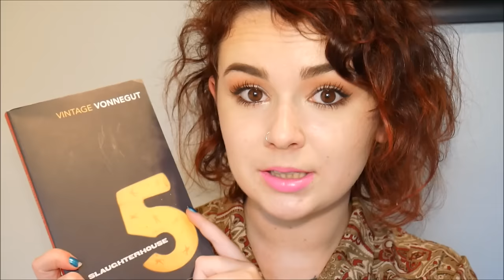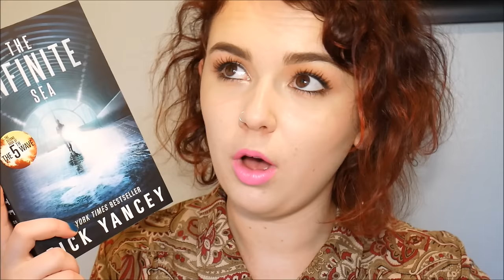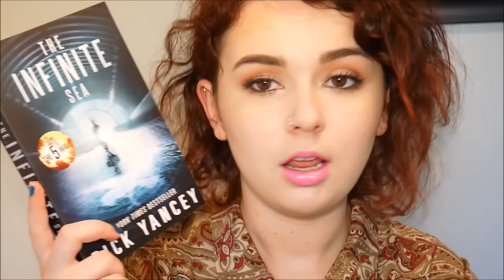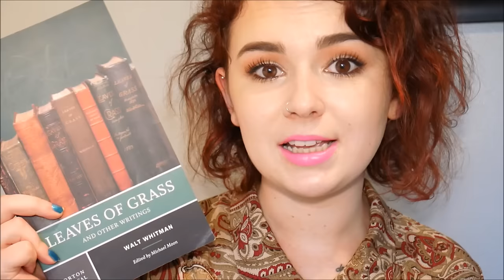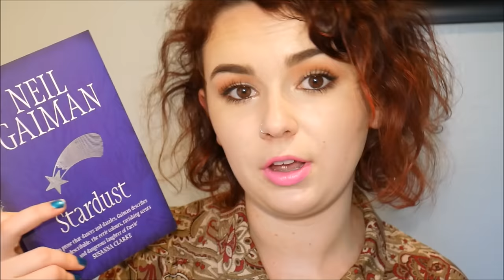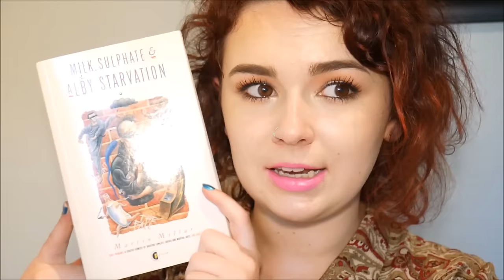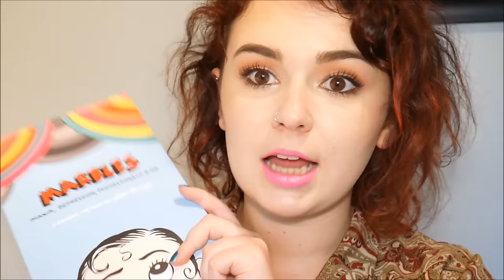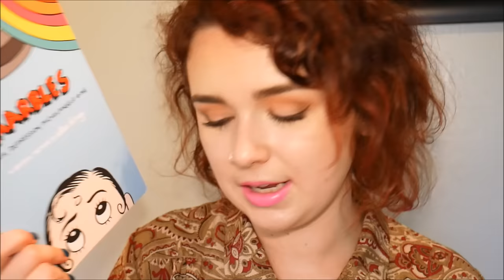May Book Club | MAY WRAP UP + JUNE TBR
Hooray for book vids!

Pls let's ignore how grossly ill I am and the questionable lip choice I have on

shirt: thrifted
lips: Illamasqua 'Luster'
nails: OPI 'Venice the Party'

FTC- All opinions expressed are my own and are 100% honest. All products were purchased with my own money unless stated otherwise.